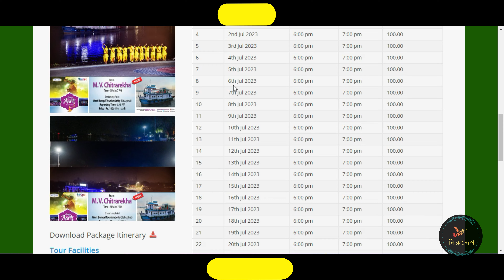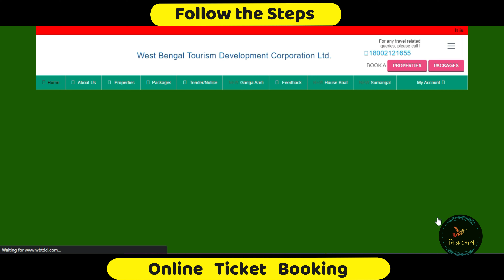Ganga Aarti in Kolkata | কলকাতাতে গঙ্গা আরতি | 2023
কেমন হয় যদি “বেনারসে” না গিয়ে সেখানকার বিখ্যাত “গঙ্গা-আরতি”-কে হাতের মুঠোয় পেয়ে যান?

হ্যাঁ ঠিক শুনেছেন। বেনারস এবার আপনার বাড়ির খুব কাছেই। কিন্তু তার জন্য আপনাকে ট্রেনর টিকিট কাটতে হবে না বা অফিসে ছুটি নিতে হবে না। শুধু বের করতে হবে একটা বিকেল, ব্যাস।

কলকাতার এই অভিনব প্রয়াস এবং নতুন সংযোজন গঙ্গা-আরতি একবার দেখলে আপনার মনের মনিকোঠায় সঞ্চিত হয়ে থাকবে এক টুকরো ভালোলাগা হিসাবে। কিন্তু গঙ্গা রতি হয় এটা জানলেই তো শুধু হবে না, কখন কোথায় কিভাবে যাবেন? গঙ্গা আরতি লাইভ দেখার কি ব্যবস্থা?  কটা থেকে শুরু? -- এই সমস্ত বিস্তারিত তথ্য জানতে হলে ভিডিওটা আজই দেখে ফেলুন স্কিপ না করে।

আর কমেন্টে আমাদের জানাতে ভুলবেন না ভিডিওটা কেমন লাগলো! 👈🏼
পাশে থাকবেন | সাপোর্ট করবেন | 🙏🏼

ইতি হারিয়ে যাওয়া নতুন ঠিকানা
"নিরুদ্দেশ" 🏕️

Arati Vandana Time : 6.00PM - 7.00PM
Online Jetty Booking Cost : 100/- per head

My Accessories :

My Action Camera
My Microphone
Vlog Accessory
Mic Auxiliary Adapter
Mini Camera Selfie Stick Tripod